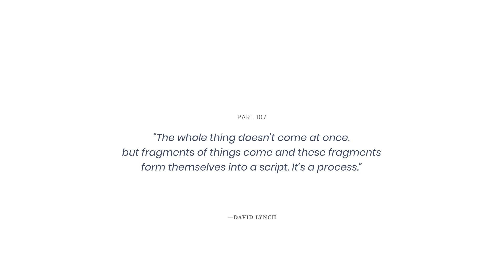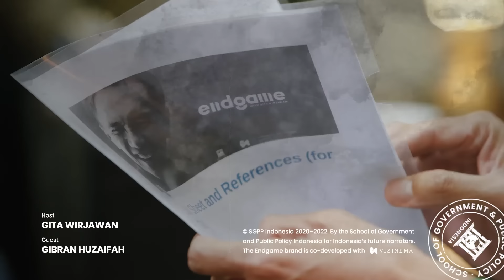Perbaiki Nasib Petambak, Basmi Kelaparan - Gibran Huzaifah | Endgame #107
Gibran Huzaifah, CEO dan co-Founder eFishery, percaya pengentasan kelaparan, kesenjangan, dan permasalahan lingkungan dapat dimulai dari pesisir Indonesia.

Dalam diskusi ini, Gibran bicara tentang penerapan teknologi dalam menyolusikan permasaalahan budi daya perairan, bagaimana akuakultur dapat menjadi solusi pangan berkelanjutan, hingga kisah perjuangan hidupnya dalam membangun dan mengembangkan startup Aqua-Tech pertama di Asia.

Wujudkan mimpi menjadi pemimpin visioner berikutnya. Hubungi SGPP Indonesia di:
admissions.sgpp.ac.id

 @SGPP Indonesia
 @Visinema Pictures

Tuju Langsung Diskusi tentang:
00:00:00 Masa Kecil yang Hangat
00:13:55 Terbentur, Lalu Terbentuk
00:27:17 Mengambil Andil di Masa Depan
00:34:29 Melepas Belenggu Akuakultur
00:51:00 Berdampak untuk Petambak
00:59:52 Harta Karun Indonesia
01:05:50 2025, Bukan 2045
01:14:35 Nyaris Berakhir
01:23:37 Menemukan Kembali Cara Berbisnis